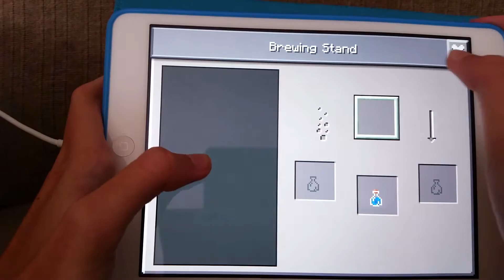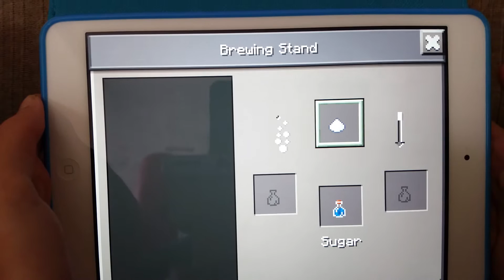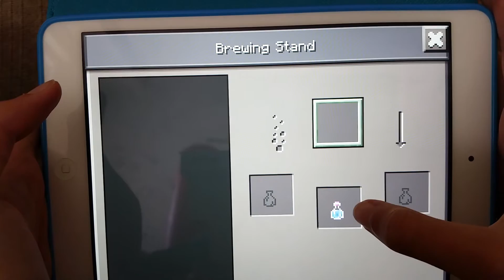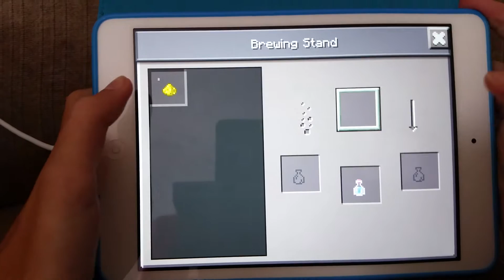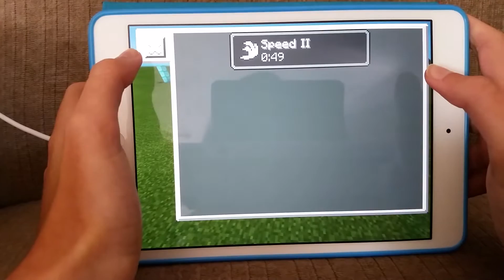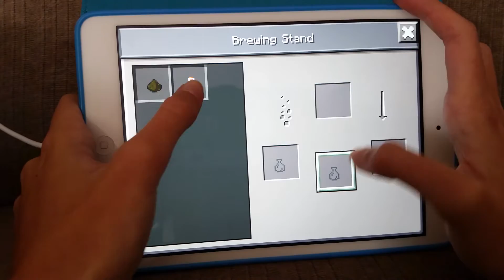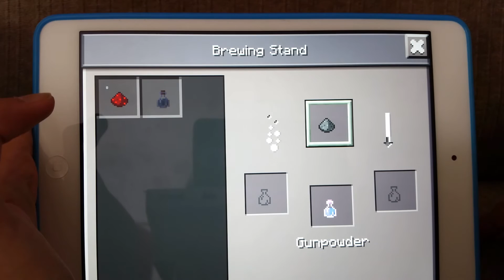Minecraft Tabletten ( 0.12.1) poti receptek 2.rész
Sajnálom hogy a végén a malacot nem tudtam le lassítani mert tele lett a telom memóriája más szóval nem futam tovább venni de ha akarjátok majd csinálok 2.rész vége című  videót